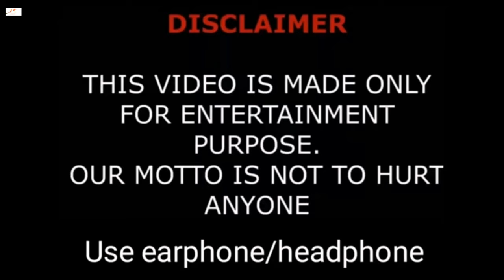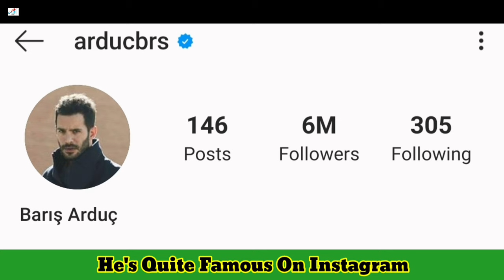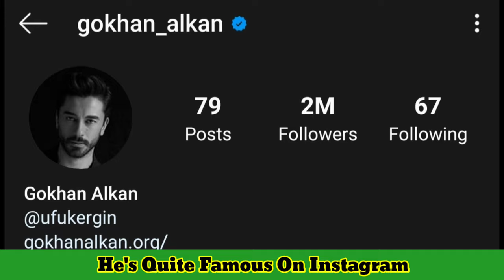Baris Arduc VS Gokhan Alkan | Biography | Girlfriend & Lover | New Photos Collection 2020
Turkish Translated